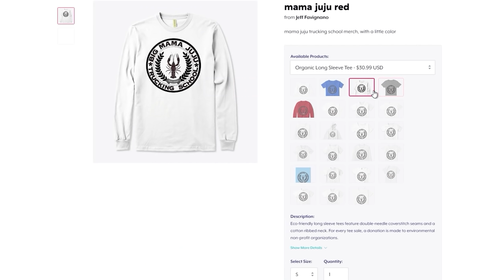Chiliad Challenge in FivePD!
We take turns being criminals while doing the Chiliad Challenge! Ft. @DKDaveGaming @TheNorthernAlex @Buggs